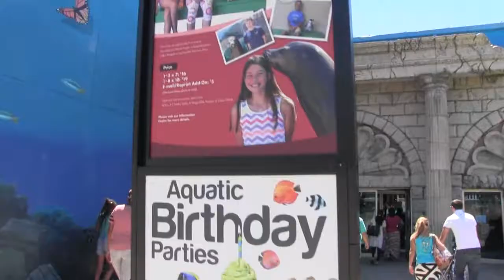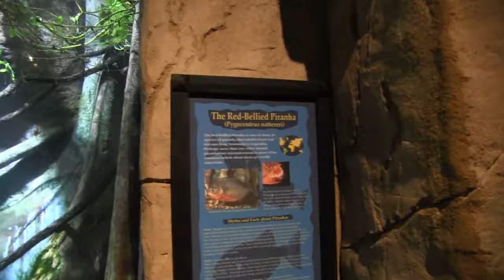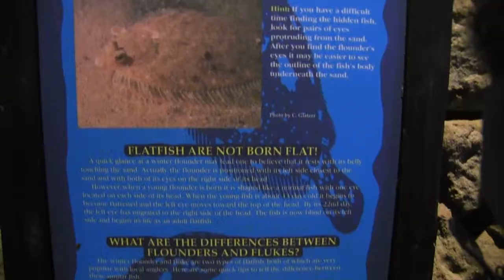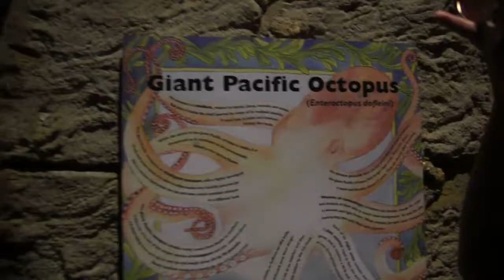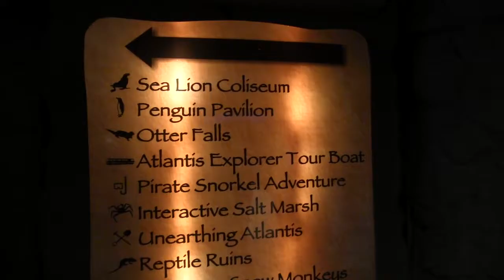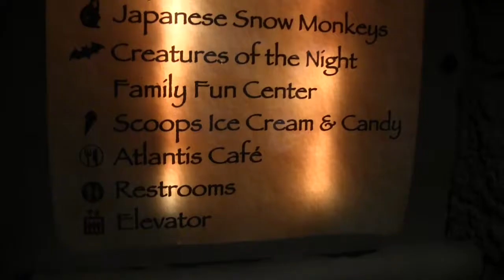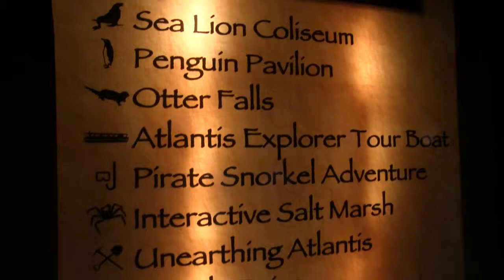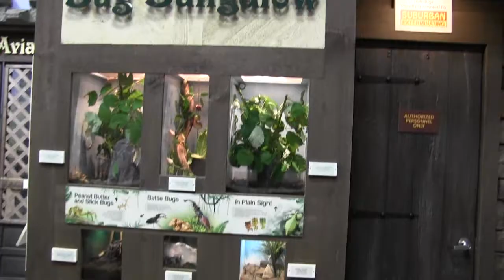Visit to Long Island Aquarium in Riverhead on July 30,2017(3 Families)